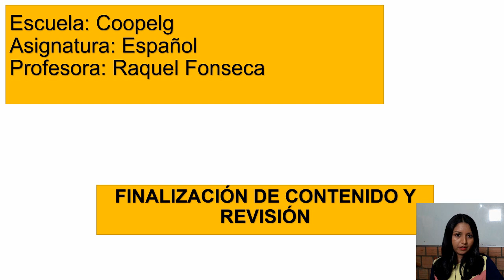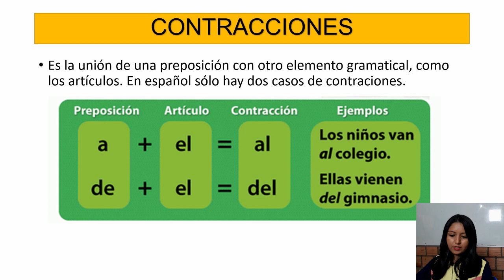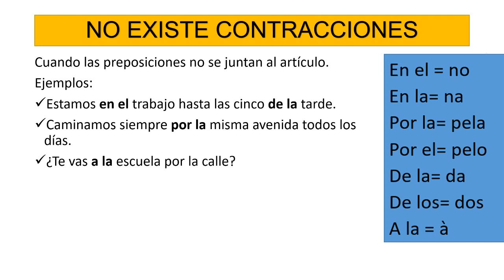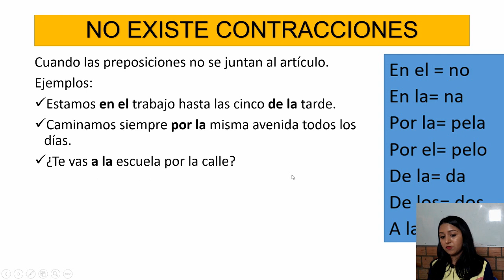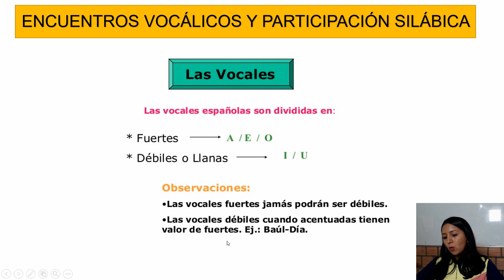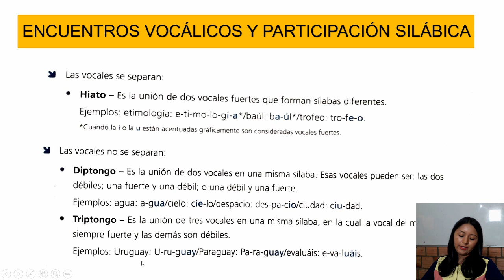Espanhol 6º ano (Parte I) - Contraciones, Encuentros Vocálicos, Participación Silábica y Revision